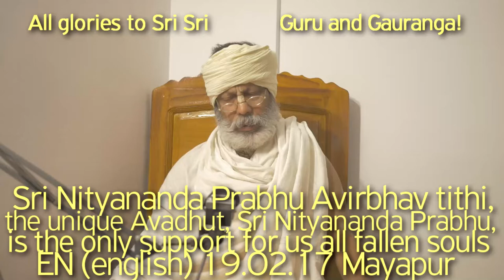SBen190217 Sri Nityananda Prabhu, Avirbhav tithi the unique Avadhut, Sri Nityananda, GuruTattva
SBen190217 Sri Nityananda Prabhu Avirbhav tithi, the unique Avadhut, Sri Nityananda Prabhu, is the only support for us all fallen souls, Harikatha by Shyam Das Baba on Nityananda Trayodashi, ShyamBaba, Shyam Das Babaji Maharaj, Srila Prabhupad, Hari Katha, Guru Tattva, Guru Seva, Guru Darshan, Baladev, Balaram, Bhakti Vinod Thakur,